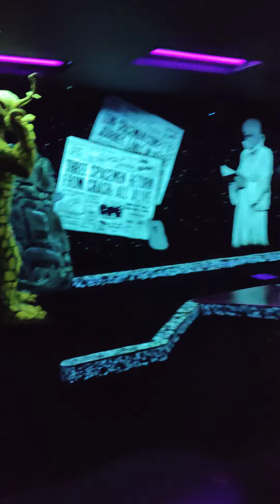October 8, 2023